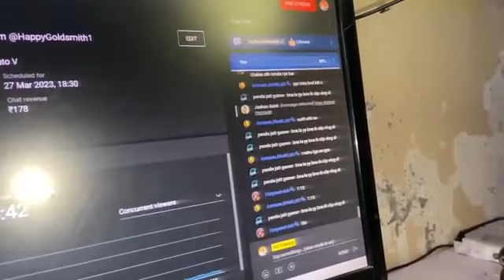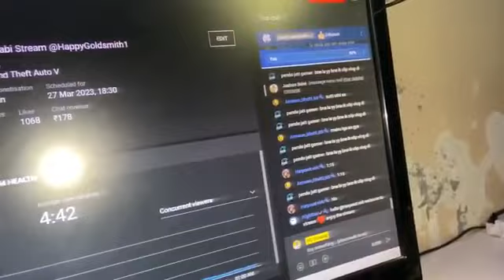LUCKY NE KRTE OPEN CHALLENGE vs dragon 🐲🐉